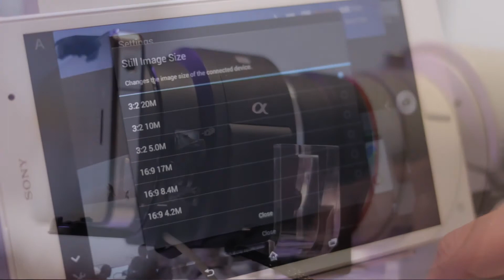Sony Smartshot QX 1 angesehen: Schweres Glas an leichtem Smartphone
Wir sehen uns den Linsenadapter Smartshot QX1 von Sony an.